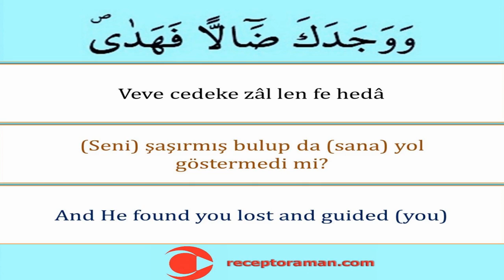Duha Suresi 6. Ayet 33 tekrarlı - Kolayca Ezberlemek İçin duha 6. Ayet - Pate metodu ile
Duha suresi 6. Ayeti arapça okunuşu türkçe yazılışı ve anlamını sırasıyla tecvitli oku dinle ezberle 33 tekrarlı

Duha suresini ayet ayet tecvitli olarak bu eğitim videolarıyla kolayca ezberleyebilirsiniz.

Günde 1 ayet haftada 1 sure namaz surelerinin tamamının arapça okunuşu türkçe yazılışı ve anlamını sırasıyla tecvitli oku dinle ezberle 11 tekrarlı

* Ücretsiz dini eğitim veren bir youtuber olarak binlerce kişiye kısa namaz sureleri ve namaz dualarını tecvitli  doğru okunuşuyla öğrettik ezberlettik hamdolsun. Arapça yazılışı ve okunuşunun yanında türkçe okunuşunu, türkçe anlam ve meallerini de öğrettik. Bunun yanında ingilizce anlamlarını da unutmadık. You tube kanalımızın binlerce takipçisi bu metotla asırların hafızlık tecrübesi olan parça tekrar ezberleme metoduyla bilgisayarlarından ve cep telefonlarından takip ederek kolayca ezberledi. Bu çalışmalarımızda namaz dualarının ve kısa namaz surelerinin orjinal Arapça yazılış ve okunuşlarını görsel ve yazılı olarak gösterdik ve aslına uygun seslendirdik tecvitli ve kıraatli olarak okuduk. Bu vesileyle hiç planda yokkken you tube kanalımızda milyonlarca tıklanmaya ve izlenmeye ulaştık. Türkiye ve dünyada ilk ve tek olan ücretsiz kuran çalışmaları ve kuran öğreniyorum videoları ve görselleri hazırladık. En kolay okunuşlu bilgisayar hatlı kuran ile de kuran öğrenmeyi kolaylaştırdık. Kuran dinle oku takip et kolayca öğren ezberle mukabele yap ve hatim indirdir sloganıyla yola çıktık. Hepimizin yolu açık olsun.

* Yine binlerce kişiye Kuran-ı Kerimi tecvitli bir şekilde doğru okunuşuyla öğrettik. Bilgisayar hatlı ve en kolay okunan kuran hattıyla yazısıyla bilgisayarlardan tabletlerden ve hatta cep telefonlarından bile kolayca hatim etme ve mukabele okuma takip etme dinleme ile hatim yapma imkanı sağladık. İlk defa kuran öğrenenler için hazırlamış olduğumuz dünyada ve Türkiyede ilk ve tek olan kelime kelime kuran okuma ders tekniğiyle de bu alanda you tubeda bir çığır açtık hamdolsun. En yavaş kuran okuyuş şekliyle de you tube kanalımızı takip edenlere güzel bir kuran ziyafeti ve kuran dinletisi sunmaya çalıştık. Diyanet İşleri Başkanlığı Kuran Portalına çok teşekkür ederiz.

* Ayrıca 7den 70e herkesin rahatça öğrenebilmesi için, yurtdışındaki türkçesi zayıf olan öğrencilerin bile rahatça ezberleyebilmesi için 32 farz nelerdir onları hazırladık. 32 farz kolayca ezberlensin ve akılda daha kalıcı olsun diye imanın şartını, islamın şartını, guslün farzı, abdestin farzı, teyemmümün farzı ve namazın içindeki ve dışındaki farzlarını şarkı ve şiir formunda düzenledik. Bu çalışmalara Allahın zati sfatları ve subuti sıfatlarını öğrenme ve kolayca ezberletmek için de eğitim videoları ve çalışmalarını da ilave ettik ki bu çalışma da neredeyse Türkiye ve dünyada ilk özelliğini taşımaktadır.

Bütün bu çalışmalara ek olarak aslına ve usulüne uygun ezan nasıl okunur müezzinlik nasıl yapılır bunlarla da ilgili eğitim videoları hazırladık, çalışma ve görsel materyaller hazırladık. Bu videolarda ezan ve kamet cümlelerinin orjinal Arapça yazılış ve okuşlarını gösterdik ve usulüne uygun olarak okuyup seslendirdik. Daha kolay ezberlensin diyerek hem türkçe okunuş ve anlammlarını yazdık hem de birden fazla tekrarlamak suretiyle yeni ezberleyecek olanlara ciddi kolaylıklar sağladık. İlgili çalışmalarımııza ulaşmak için aşağıdaki linki tıklayabilirsiniz: